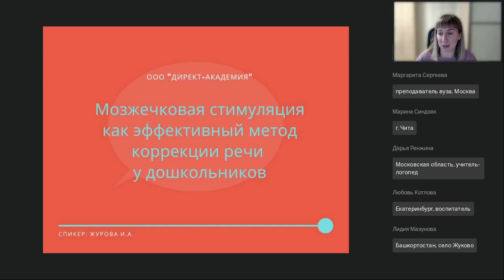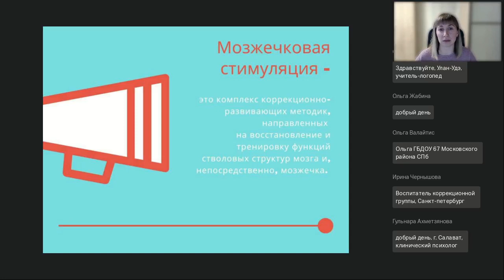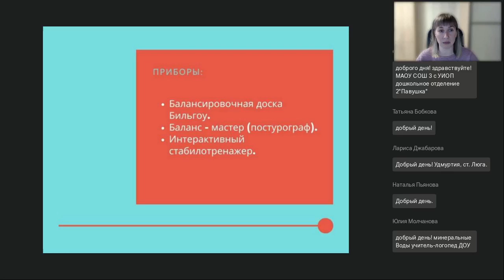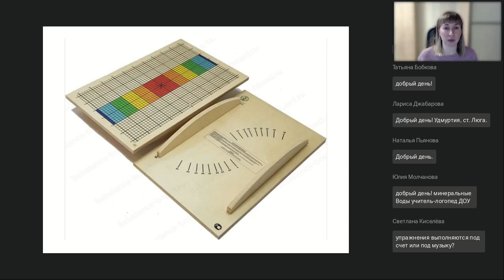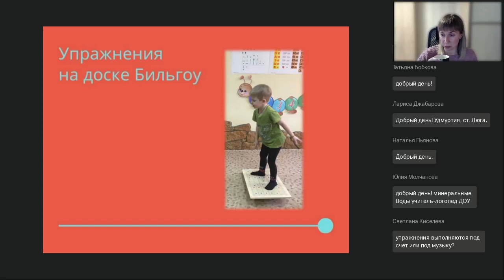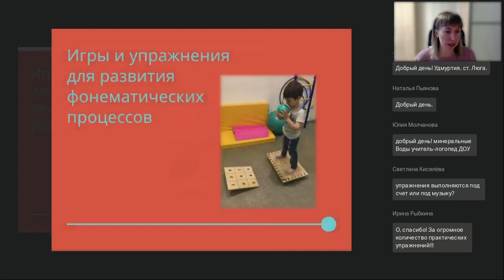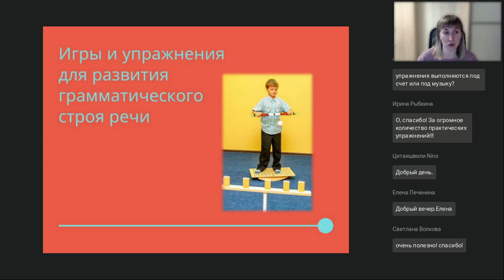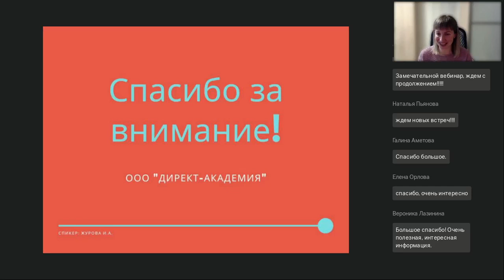Мозжечковая стимуляция как эффективный метод коррекции речи у дошкольников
Вебинар
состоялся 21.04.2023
Ведущая вебинара:

Мозжечковая стимуляция — это система физических упражнений, направленных на совершенствование функций мозжечка, активно участвующих в формировании речи. Многие исследователи считают, что мозжечок — это ключ к обучению буквально всему. В том числе — к нормальному интеллектуальному, речевому и эмоциональному развитию. На вебинаре слушатели узнают, что такое мозжечковая стимуляция и какие упражнения используются при ней.